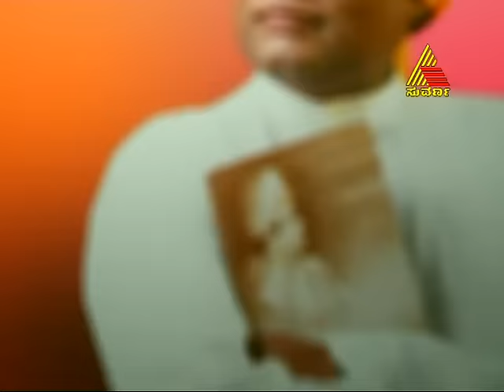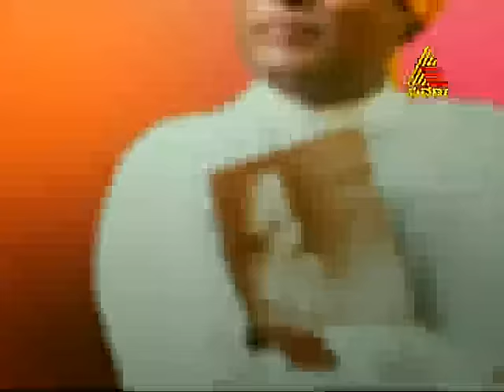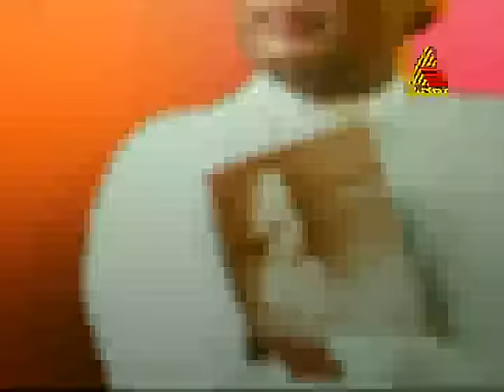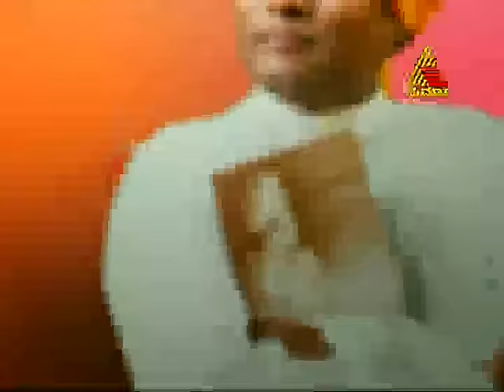Home Tour🏠: Sadhu Kokila | ಸೀದಾ ಸಾದಾ.. with ಸಾಧು !| ಮನೆಯಲಿ ಜೊತೆಯಲಿ |10th April 2013 | Star Suvarna